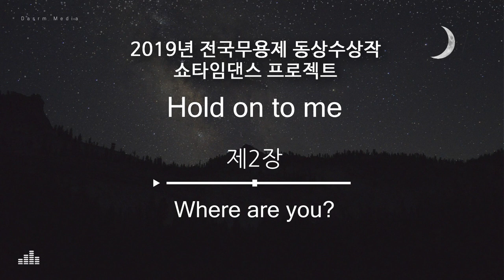[무용음악] Hole on to me - 제2장 Where are you?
안무 - 권승원, 작곡 - 김영
2019년 제28회 전국무용제 동상수상작

삶에 대한 고찰... 무엇 때문에, 무엇을 위해 살아가고 있을까.
모두 정답은 없고, 그저 살아가고 있다.
최고의 선택이 아닌 최선의 선택을 위해 살아가고 있는 우리...
이유를 찾기 위해 살아가고 있는 삶이 아닐까...
그저 우리에겐 손 내밀 동반자가 필요할 뿐이다.

제2장  Where are you?

같은 곳을 보고 있을까?
같은 방향을 가고 있을까?
같은 속도로 가고 있을까?
무한히 생성되는 너에 대한 궁금함에 알 수 없는 앞을 향해 텁텁해진 입술을 떼어낸다.

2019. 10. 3 thu 19:50
대구문화예술회관 팔공홀